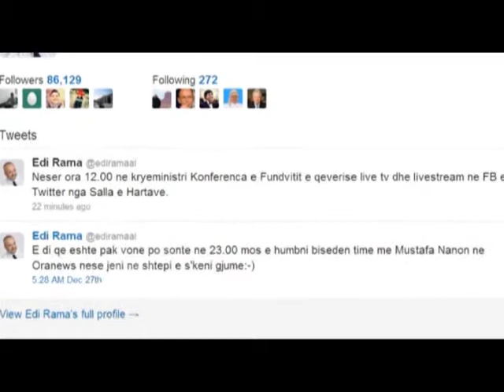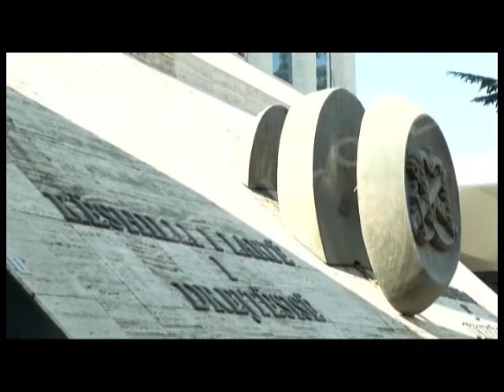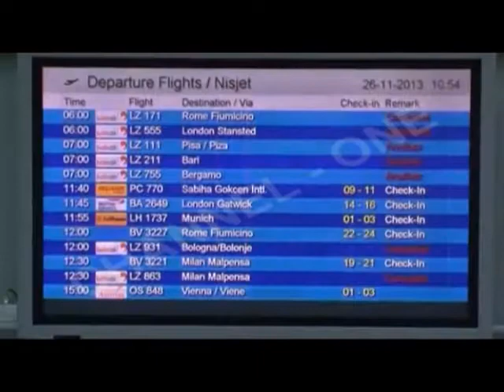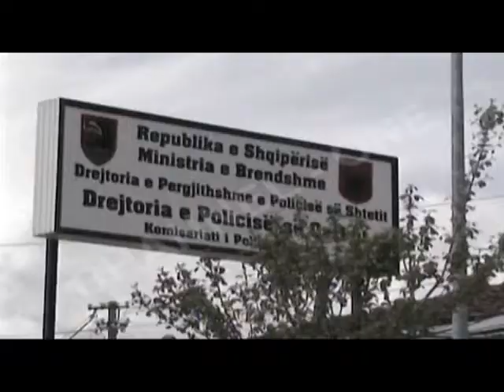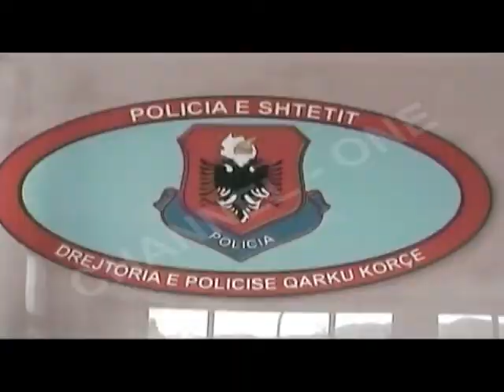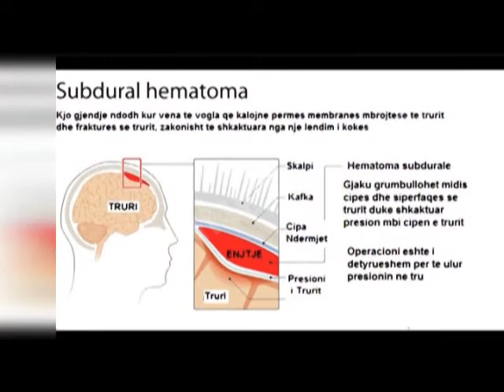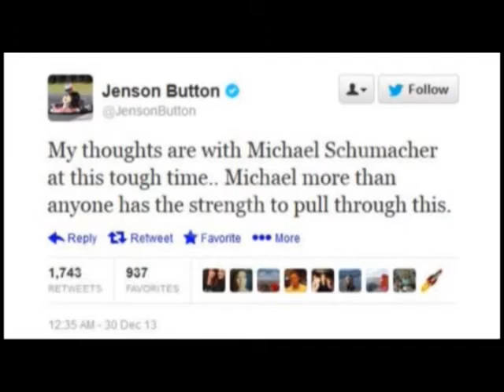Edicioni informativ ( ora 19:00, dt.30.12.2013 )